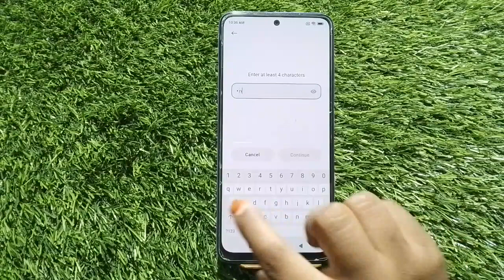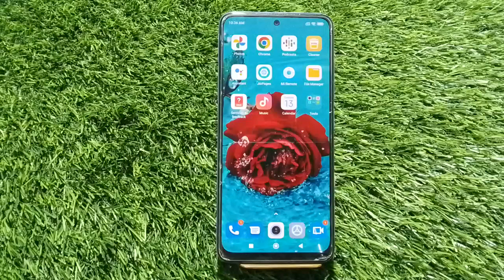Password Lock Set In Poco M5, Poco M5 Password Lock Kaise Lagaen, How To Set Screen Lock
Password Lock Set In Poco M5, Poco M5 Password Lock Kaise Lagaen, How To Set Screen Lock Password,

Password_Lock_ Poco M5